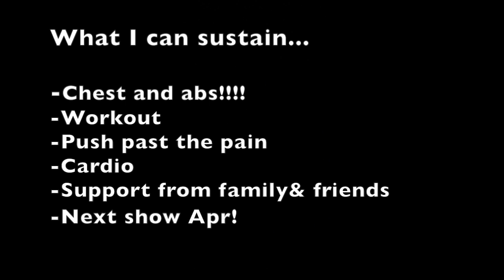1st Physique show: ain't no trophy for cutting!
1st physique show, placed 3rd, did not do it for a trophy or stage, but for myself. the next show will be for a leaner, more muscular me. Ripped and cut at 39years old! You could learn a thing or 2 from me. not cocky just confident.